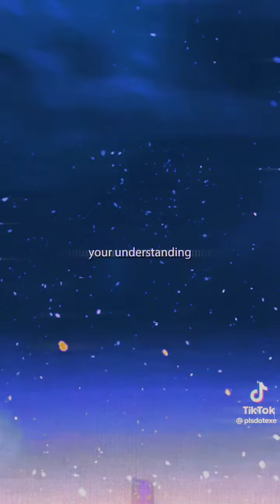lofi music with a pinch of xxxtentacion 🥺🥺🫶🏻🤧